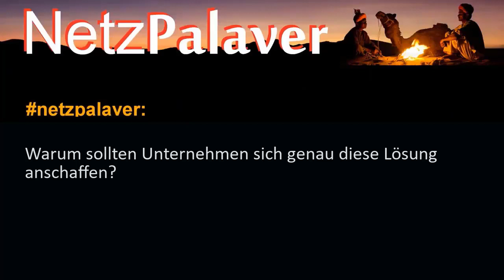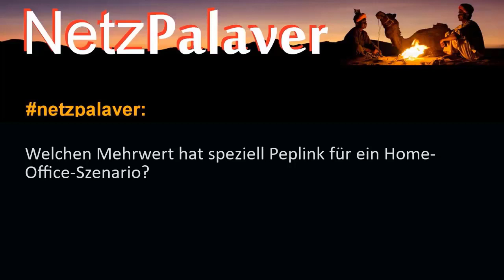Interview mit Vitel zur sicheren und redundanten Anbindung von Home-Offices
Die sichere Anbindung von Home-Offices an das Firmennetzwerk ist in der aktuellen Krisensituation elementar. Netzpalaver sprach via Remote-Session mit Nadir Yilmaz, Geschäftsführer von Vitel, über die Vorteile eines Virtual-Private-Network sowie über die Spezifikas, die die Produkte des Partners Peplink des Value-Added-Distributors in solchen Szenarien auszeichnet.

Background:
Die Vitel GmbH ist ein Value-Added-Distributor für Lösungen in Infrastruktur und Sicherheit. Wir bieten Ihnen ein umfangreiches Produktportfolio aus den Bereichen:

Sicherheitstechnik – Infrastruktur, Videoüberwachung, Zutrittskontrolle
Transportwesen – Bus und Bahn, Straßen und Tunnel
Industrial Ethernet – Kabelgebundene und Wireless-Lösungen, Embedded Computing
an und unterstützen Sie bei der Auswahl und Umsetzung der besten Lösung.

Als Value-Added-Distributor stehen wir Ihnen in der DACH-Region über den gesamten Projektzyklus hinweg zur Seite und helfen Ihnen dabei, Ihren Kunden stets die optimale Lösung anzubieten. Das erreichen wir mithilfe umfangreicher Beratung und Planungshilfe sowie durch Trainings und Schulungen zu den Produkten unserer Hersteller.

Wir freuen uns auf die Zusammenarbeit als Ihr verlässlicher Partner für industrielle Kommunikations- und Sicherheitslösungen.

Wir wollen in der DACH-Region zu einem der führenden Value-Added-Distributoren für industrielle Netzwerktechnik und Überwachungslösungen werden. Mit der langjährigen Erfahrungen unserer Geschäftsführung, sowie der unserer Techniker können wir auf einen großen Erfahrungsschatz zurückgreifen und nutzen – zum Beispiel für Schulungen und die Hilfestellung bei der Projektplanung unserer Partner. Unser Engagement liegt vor allem im Service-orientierten Denken und Handeln gegenüber unserer Kunden. Dies wird neben der umgehenden Problemlösung in unserer Unternehmenskultur großgeschrieben.

Vitel ist Distributor und Partner von Peplink und Genetec in Deutschland, Österreich und der Schweiz, Distributor und Partner von Moxa in Deutschland.

Aggregieren Sie Ihre Verbindungen mit SpeedFusion
Peplinks patentierte SpeedFusion-Technologie stärkt Unternehmens-VPNs, mit bis zu 13 kostengünstigen Kabel-, DSL-, 3G/4G/LTE und weitere Links an jeder möglichen Stelle ihres geschäftlichen oder institutionellen WANs. Ob Sie ein paar Dokumente oder Echtzeit-POS-Daten, Videofeeds und VoIP-Konversationen übertragen möchten – SpeedFusion pumpt alle Ihre Daten in eine einzige kombinierte Daten-Pipeline, die Budget-freundlich, ultraschnell und einfach zu konfigurieren ist – passend für jedes Netzwerk.
InControl 2 bietet Ihnen ein grafisches PepVPN-Konfigurationswerkzeug, das es Ihnen ermöglicht, ganz einfach SpeedFusion Netzwerke mit hunderten von Sites aufzubauen. Und das in Minuten statt Stunden.

Netzpalaver in den Social-Medien:

skype: ralf.ladner